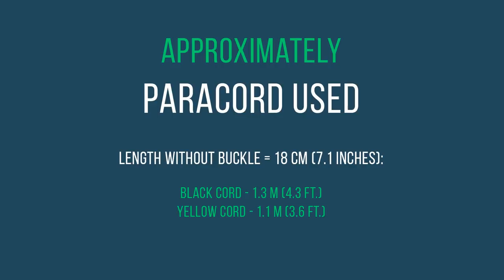How to make Snake Belly Modified | Paracord Bracelet tutorial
Width - 2.3 cm (0.9 inches)
Length (without buckle) - 18 cm (7.1 inches)

Paracord Used:
black cord - 1.3 m (4.3 ft.)
yellow cord - 1.1 m (3.6 ft.)